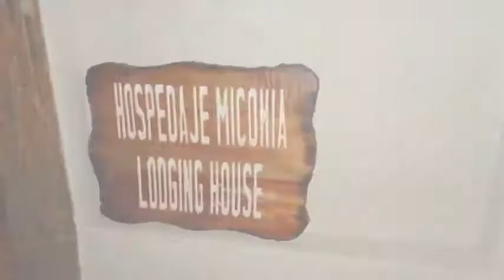Hostal Miconia en Puerto Ayora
Hostal Miconia es una Posada de Puerto Ayora con 5 habitaciones.